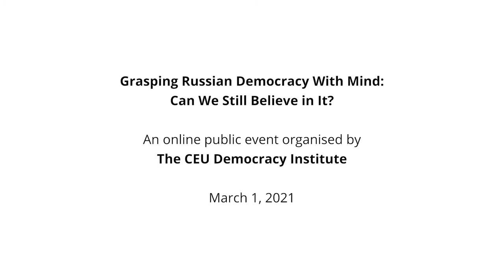Grasping Russian Democracy With Mind: Can We Still Believe in It?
“You cannot grasp Russia with your mind
Or judge her by any common measure,
Russia is one of a special kind –
You can only believe in her.”

The poet Fyodor Tyutchev wrote this quatrain more than one and a half centuries ago, but the dilemma he formulates is still valid. The participants of the second edition of the Hotspots of Democracy debates adapted the poetic question to the actual situation: Can we, after thirty decades, still believe in the rise of a liberal type of democratic system in Russia? Is the Navalny case the beginning of a new chapter for the Russian democracy or it is just a prologue for another change of oligarchic elite? Is the actual Russian political elite discredited enough to sharpen the reactions of the EU and USA? How should Western Democracies react to the openly repressive and anti-democratic measures of the Russian 'hybrid regime'? How would a change in internal power relations affect the global geo-political context for the EU?

BBC-journalist Elizaveta Fokht, political scientist Ivan Krastev and MEP Sergey Lagodinsky addressed these questions in a discussion moderated by CEU’s President and Rector, Michael Ignatieff and Dimitry Kochenov, Senior Research Fellow at CEU Democracy Institute.

The event was supported [in part] by a grant from the Open Society Foundations.

SPEAKERS:
Elizaveta Fokht, Staff Reporter, BBC
Michael Ignatieff, President and Rector, CEU
Dimitry Kochenov, Senior Research Fellow, CEU Democracy Institute
Ivan Krastev, Chairman, Centre for Liberal Strategies
Sergey Lagodinsky, Member of the European Parliament

democracyinstitute.ceu.edu